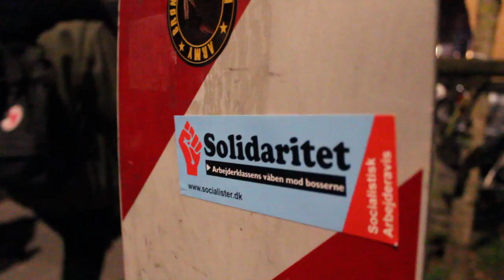Jagtvej 69 - Mere end en adresse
"Som afslutning på aktionsugen har vi valgt at afholde en demonstration, for at vise at vi er mange der aktivt vil gøre noget for at sikre at Jagtvej 69 bliver et offentligt tilgængeligt sted, og ikke en eller anden smart investerings-ting, for et kapitalistisk firma uden skrupler og sans for demokrati!

Vi opfordrer alle til at møde op med alle i kan få med, jeres kreativeste aktion og en masse lys og faner så vi sammen kan gøre afslutningen på aktionsugen til en fed oplevelse, og endnu vigtigere: ET KLART STATEMENT OM AT VI ALDRIG GIVER OP!

Demonstrationen kommer til at starte ved Ungdomshuset på Dortheavej 61 - så kom tidligt og vær med fra starten inden vi samlet bevæger os mod nørrebro.
Kom cool, kreative og kør go' stil!
//Aktion69"